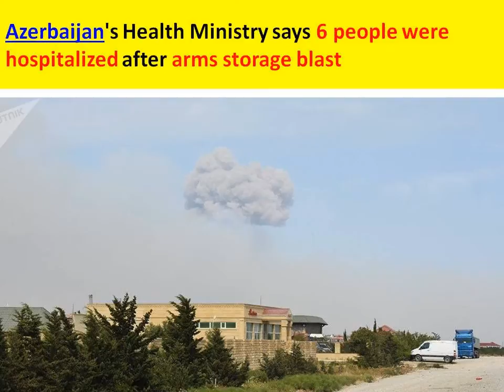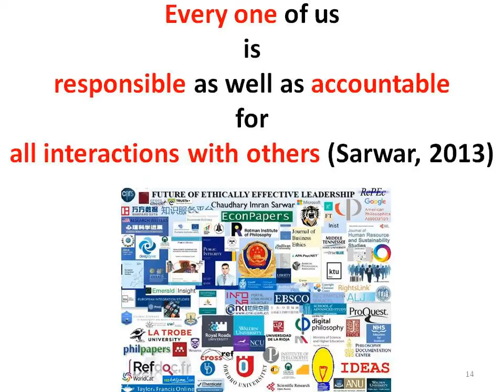Azerbaijan arms storage blast: 6 people injured, multiple explosions at northeast army base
Azerbaijan arms storage blast: 6 people injured, multiple explosions at northeast army base, Russia closes border